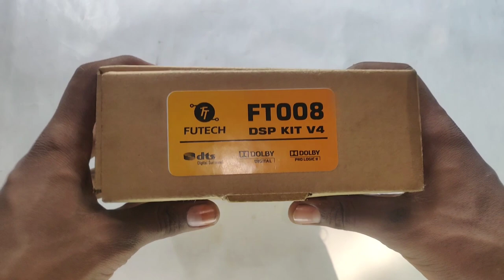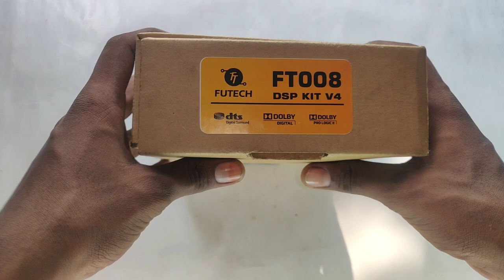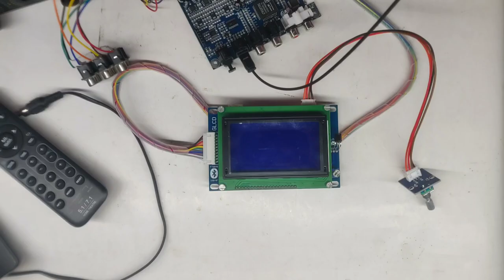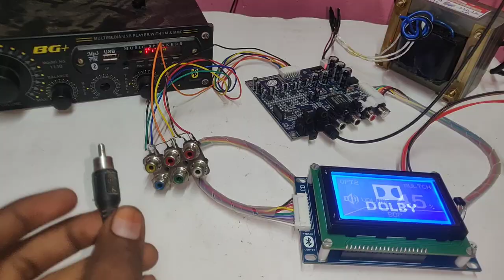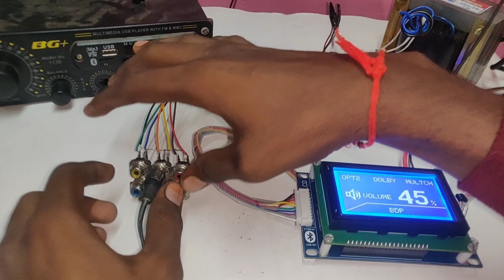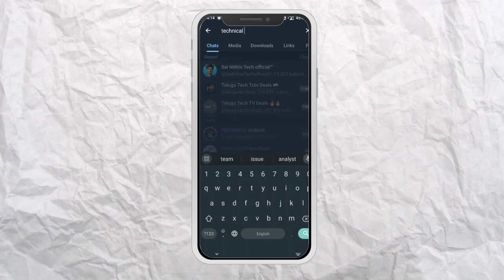Futech 5.1 DSP remote kit | New Version 4 |DOLBY/DTS| in Telugu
In this video I will talk aboutFutech 5.1 DSP remote kit , when I talk about  Futech 5.1 DSP remote kit | New Version 4 |DOLBY/DTS comprehensively and give you my in-depth analysis of both budget . Any remote kit or a 5.1 system has to perform best in delivering all notes correctly to give overall balanced audio performance.Futech 5.1 Home Theater claims to give immersive surround sound, which is most important in a Futech 5.1 DSP remote kit. Before making a purchase decision in favour of either one of these speaker systems, I recommend you to listen to the audio samples that I have taken fromFutech 5.1 DSP remote kit .
Hi welcome guys
1.My name is K.VaraPrasad
2. Amplifier making
Electrical product link share
Important videos
futech 5.1 remote kit,
futech mini decoder,
futeche go ekti golap,
futeche hasnuhana lyrics,
futech 5.1 dolby digital remote kit,
futeche rokto gulab,
futech remote kit,
futech ft003 5.1 dts/dolby mini decoder,
futech audios,
futech hdmi arc 5.1 remote kit price,
futech dsp remote kit,
futech mini decoder Telugu,
 futech 5.1 remote kit Telugu,
5.1 remote kit,
5.1 remote kit amplifier assembly,
5.1 remote kit amplifier assembly in telugu,
5.1 remix songs teulgu,
5.1 remote kit telugu,
5.1 remote kit telugu,
5.1 remote kit amplifier,
5.1 remote kit amplifier humming problem telugu,
5.1 remastered telugusongs,
5.1 receiver,
5.1 remote kit price,
5.1 rear speaker test,
51 remote kit board,